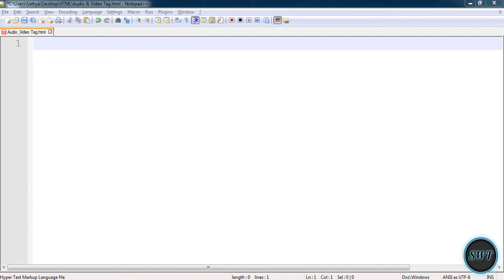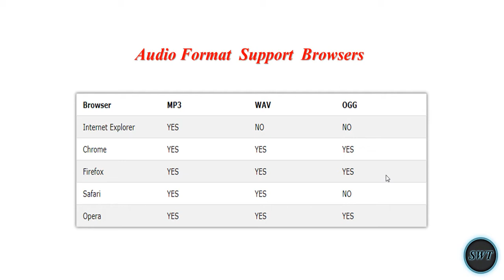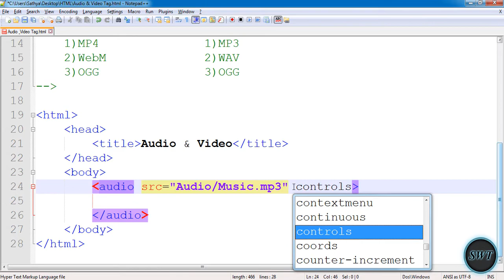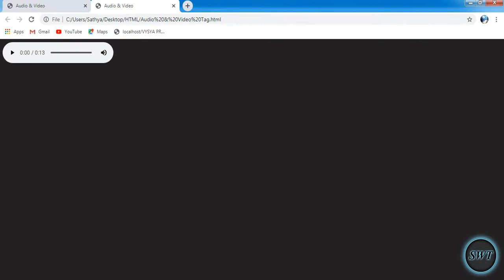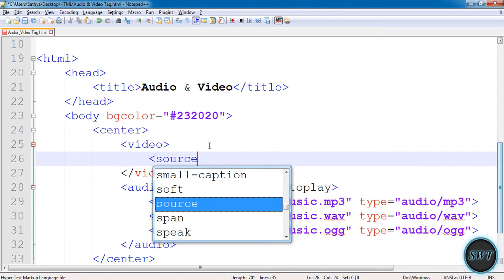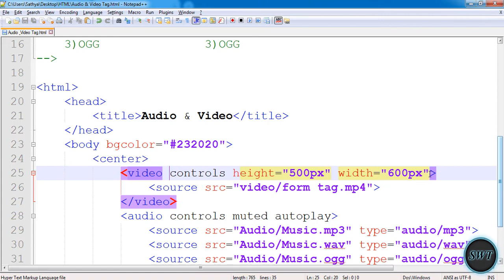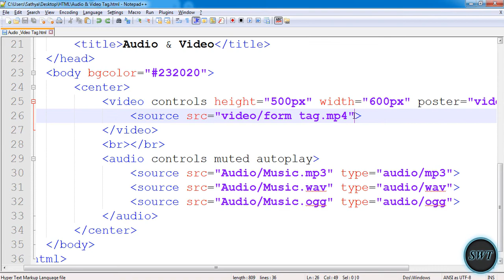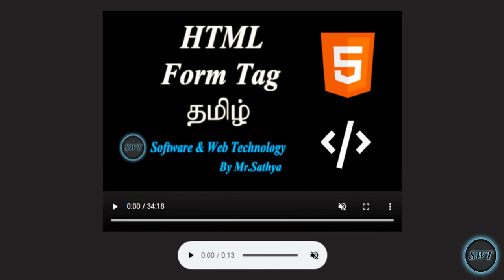Audio & Video Tag Using HTML in Tamil